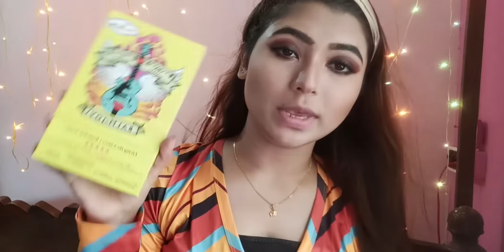Glam Brown Makeup Tutorial | CHIT-CHAT GRWM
Today I'm going to share this glam makeup tutorial with you guys. I think this brown makeup look goes really well with Indian outfit as well as with western outfit.
I hope you guys will appreciate this browny makeup look.

Product used-

Coloressense aqua base foundation
Maybelline fit me concealer(25 medium)
Lakme rose powder
Face shop water emulsion moisturizer

Shivanna ultimate brow kit
Huda beauty mauve obsession palette
Wet n wild mega protein mascara
Miss claire single black eyeshadow

Nybae contour stick
ADS joves rockstar palette

Bella voste lipliner(root bear)
Maybelline mate ink lip color( 70 )
Faces go chic lip gloss

How To Make Rose Oil & Rose Water At Home/ DIY Rose Water & Oil/ Rose Water Recipe-

Nivea Soft Moisturizing Creme vs Nivea Cream Which One Is Best Full Review,Choose According To Skin-

VLCC Gold Bleach At Home Step By Step In Hindi||How To Bleach At Home||Parna's Beauty World-

Lots of LOVE
      Parna